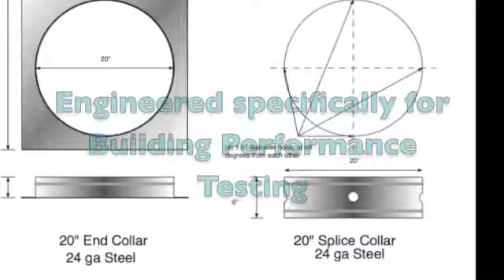Introducing Flow-Box™ Powered Flow Hood Converter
Flow-Box™ Powered Flow Hood Converter turns your blower door fan into a large powered flow hood capable of measuring total system airflow of most any residential HVAC system.